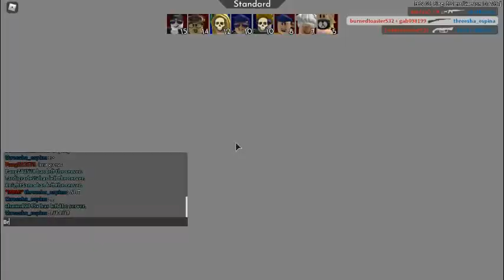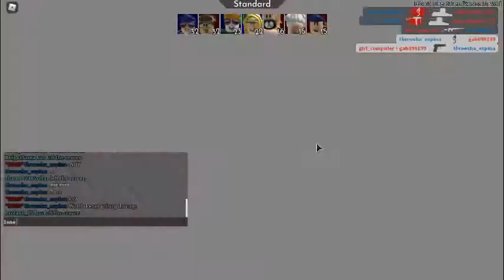Playing Arsenal (roblox)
Hope You Guys Enjoyed This Vidoe And If You Did Dont Forget To Leave A Like And Subscribe And Turn On notifications On So You Dont Miss Any of my Videos